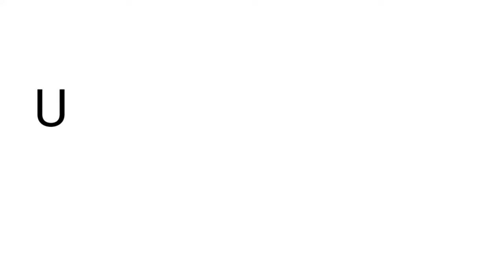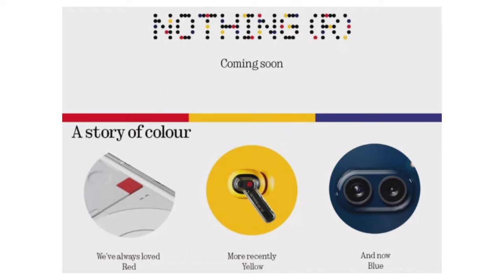Upcoming phones| June 2024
These are the upcoming phones in June 2024

If you have any questions then you can ask them in comments